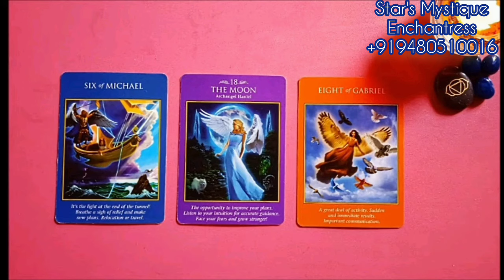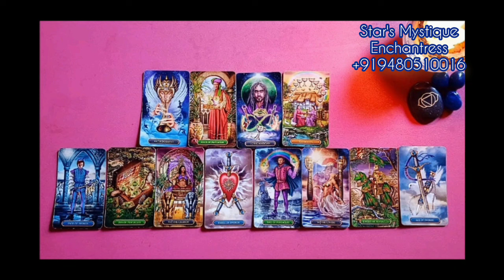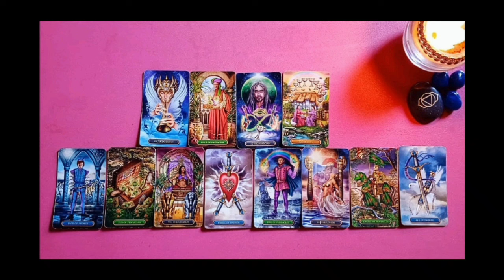ENERGY THEME FOR TODAY 1 April ||DAILY CHECK IN TWINFLAMES 1111MOST ACCURATE READING||HINDI/URDU